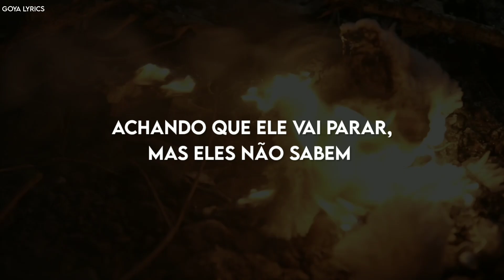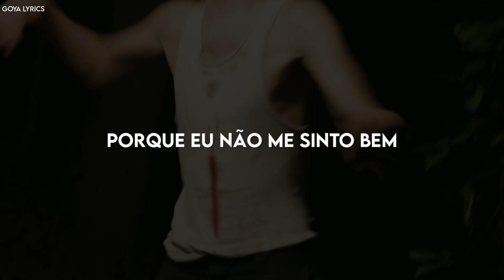SHRIMP - THIS BODY MEANS NOTHING TO ME •[LEGENDADO/TRADUÇÃO]• PT-BR